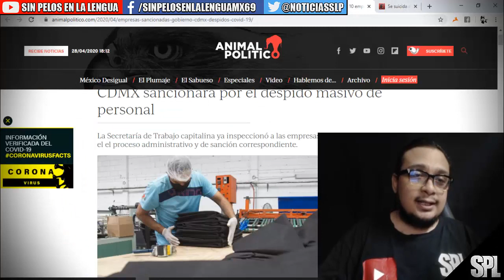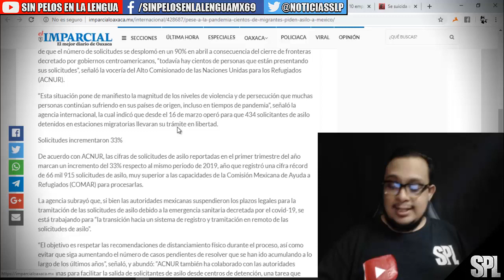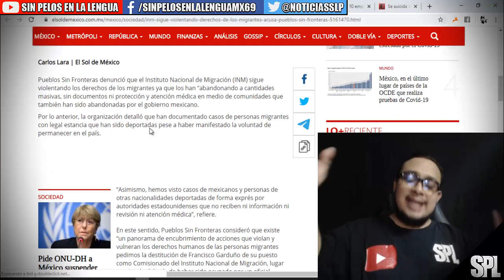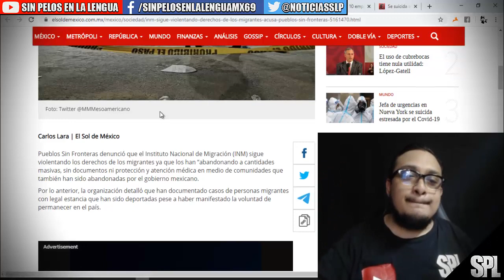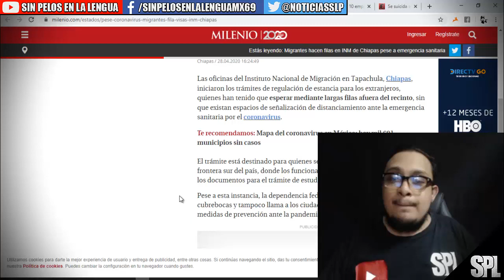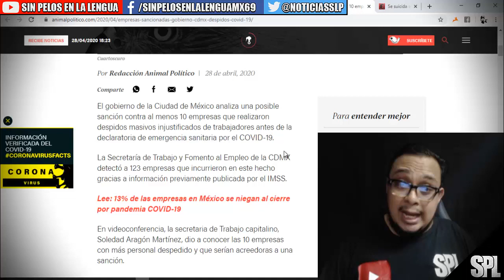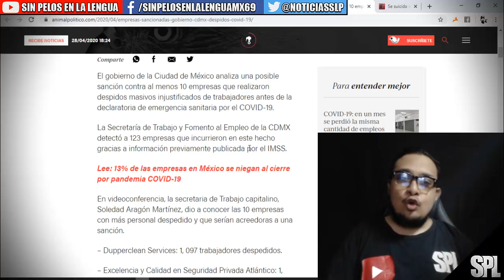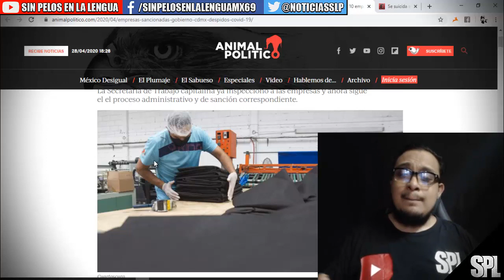Migrantes exigen quedarse en México | PSF acusa al INM | sancionaran empresas por despidos masivos